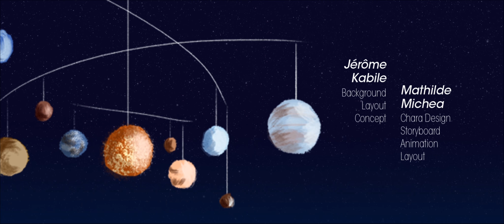[FREEDOM] - Animation Short Film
Here's the animatic/animation I worked on with my group for the end of my second year at LISAA ! :D